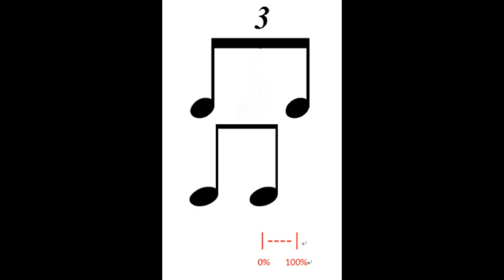Shuffle groove with 75% swing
This set of practice is a Shuffle groove played from straight (0% swing) to Shuffle 100% swing(1 & 3 of a triplet) and 120% one is very close to 16th notes which is often used in kind of jump blues tune. Play along with them  and switch  between different percentage of swing will improve the sense of grooves. Have fun!